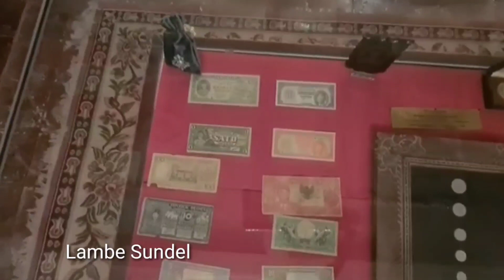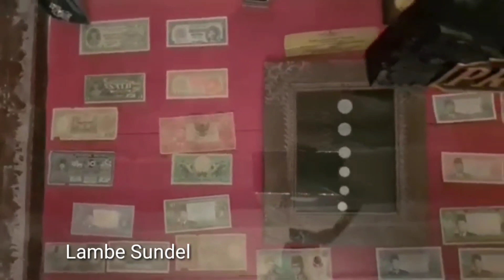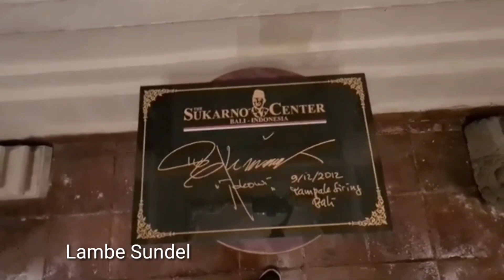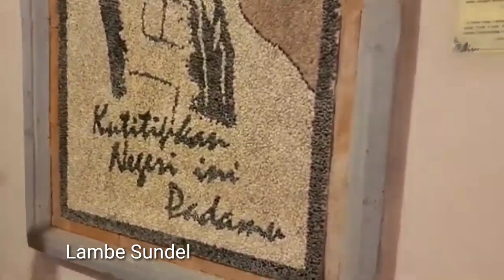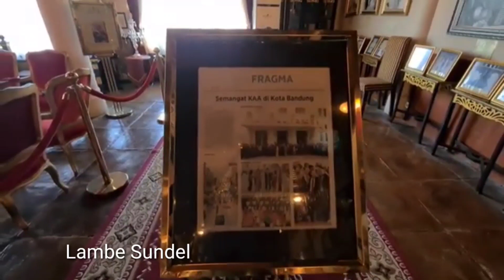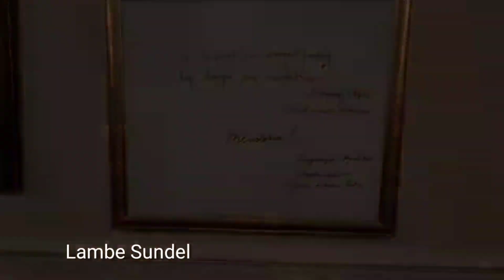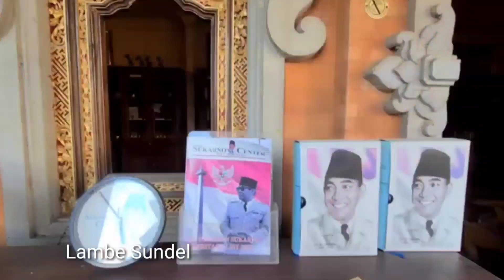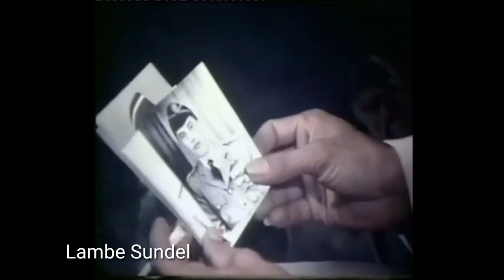10 Alibi Orde Baru, Bung Karno Dalang G30S/PKI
Yang akan digulingkan adalah Presiden Soekarno tapi kenapa justru malah Soekarno yang dituduh terlibat dalam G-30S PKI? inilah pertanyaan yang sering muncul.

Berikut ini kami hadirkan tulisan tentang beberapa sebab asal muasal munculnya alibi kenapa Bung Karno dijadikan tahanan rumah oleh Orde Baru. Tulisan ini hanya untuk memperkaya wawasan saja, bukan untuk menyudutkan sang Pahlawan Proklamator.